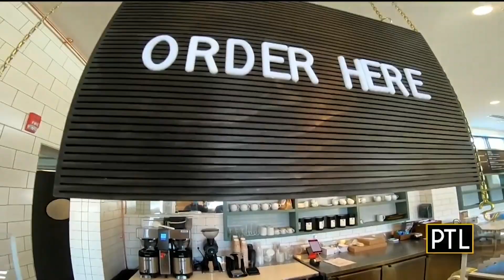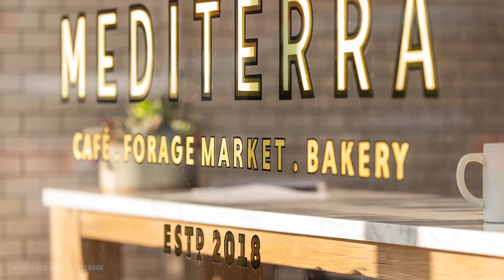Sewickley Neighborhood Tour | Housing Options in Pittsburgh and More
Dreaming about moving near Pittsburgh? Check out Sewickley! It’s a peaceful town with a ton to offer, located 12 miles out from downtown, right on the Ohio River.

Let’s look at top-notch schools, shops, cafes, and secret hangout spots for famous athletes like Franco Harris and Sidney Crosby. Maybe you'll bump into them at a coffee shop!

Thinking about buying a house in Pittsburgh? The market's hot! Homes are selling fast and at a good price. Whether you're looking for a starter home or your dream mansion, Sewickley's got options for you.

Sewickley might be your perfect match, and I’m here to answer any questions you have.

00:00 Introduction
00:46 Welcome to Sewickley!
01:12 History
01:29 Schools
02:02 Hospitals
02:08 Notable Residents
02:33 Driving to Downtown
02:45 Groceries
02:57 Cafes
03:21 Walkabilty
03:34 Real Estate
04:18 Outro
🤔Thinking of moving to Pittsburgh Pennsylvania? Let us help!
If this is your first time to this channel, and you want to know everything about eating, sleeping, working, playing, the good, and the bad of living in Pittsburgh Pennsylvania, then subscribe▶ and tap the bell🛎 for notifications so you can be the first to know about the current market in Pittsburgh Pennsylvania.😁

We get calls and emails everyday from people just like you, looking for help on making their move to Pittsburgh Pennsylvania and we absolutely love it.😍 No matter how soon your move is, give us a call ☎, shoot us a text📝, or send us an email📨 so we can help you make a smooth move to Pittsburgh Pennsylvania.